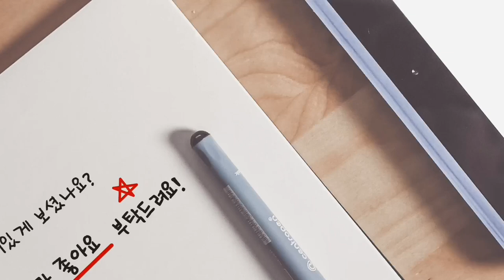부산 통기타 가수 양선호 감사 연필화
노래 감사를 부른 통기타가수 양선호 연필화 그리기
매일밤 9시 양선호TV  에서  신청곡을 감미로운 목소리로
통기타 와 하모니카 연주로 들려드립니다.
많은 사람 부탁드립니다.